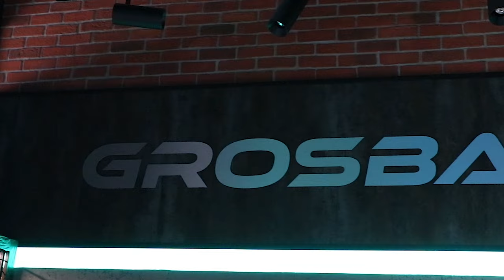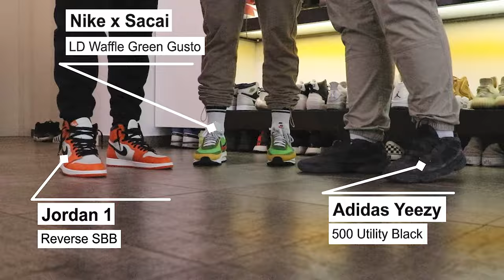Locker Room EP.1 / Miha Maček - Spoznal desno roko Michael Jordana in skoraj dobil službo pri...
Ker se v zadnjih letih število zbirateljev in ljubiteljev superg le veča, smo se skupaj z ekipo Overloud odločili o novi oddaji, kjer bodo gosti lahko delili svoje zgodbe ter začetke ljubezni do samih sneakerjev.
V prvi epizodi sta Niko in Ilija obiskala Miho Mačka, kateri ima v svoji, kot pravita ona “skromni”, kolekciji več kot 200 parov sneakerjev. Za več informacij o njemu in kolekciji pa saj veste… uživajte v ogledu ;)

Kdor je prišel toliko daleč - poglej na Grosbasket in Overloud Instagram - GIVEAWAY smo pripravili zate:
Early Access za Air Jordan 1 High OG “Heritage”.

Kako sodelovati?
• Naroči se na YouTube kanale Overloud in Grosbasket
• Na instagramu sledi profilom Overloud in Grosbasket
• Na ta video komentiraj koliko parov imaš v svoji kolekciji
• Če daš na story fotografijo in link Locker Room epizode, imaš dvojno možnost zmage.

Kaj pomeni Early Access? To pomeni, da kdor ga bo zmagal, bo preskočil celo vrsto ljudi, ki čaka pred trgovino na uraden release para in si tako zagotovil svoj par - 100%.

Kamere: Marko Pleterski, Dominik Uršič in Timotej Hodnik
Editing: Dominik Uršič, Marko Pleterski in Niko Gustin
Voditelja: Niko Gustin in Ilija Gjorgiev
Gost: Miha Maček